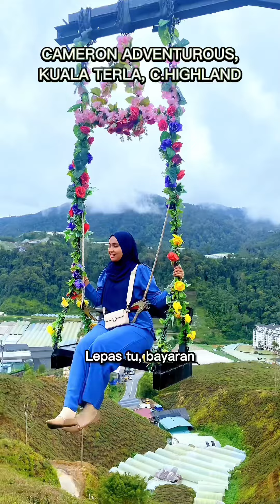Short Vacay to Cameron Highland